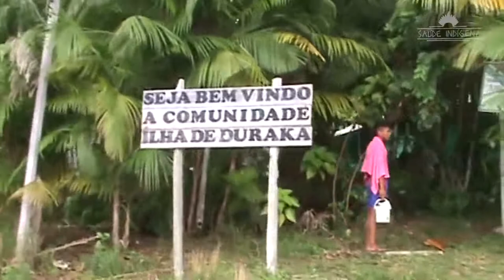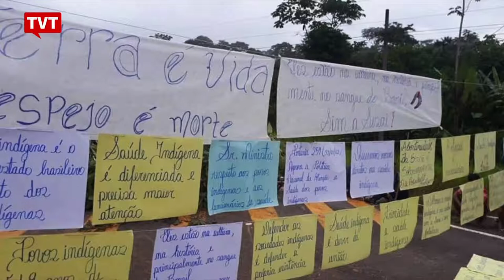Zelik Trajber: Bolsonaro quer acabar com saúde indígena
Vídeo divulgado em 31 de mai. de 2019

Em entrevista, o médico Zelik Trajber, especializado em saúde indígena, denuncia a tentativa de municipalização da saúde indígena como uma forma de acabar com a assistência a essa população